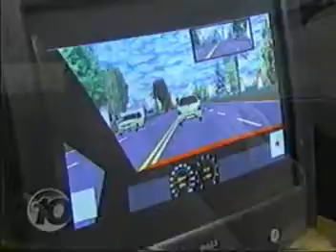Virtual Reality Driving Training - Centers for Disease Control Study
Virtual Reality Medical trained high school students in a VR Driving simulators as part of a study funded by the Centers for Disease Control.  The Center for Disease Control (CDC) recognizes that teenage driving accidents remain the #1 cause of death among those under 18. This is an important public health concern. Advantages of training in virtual reality before "in vivo" exposure include relatively low cost compared to automobiles, realistic images that lead to immersion, and complete safety while learning to navigate the roads.